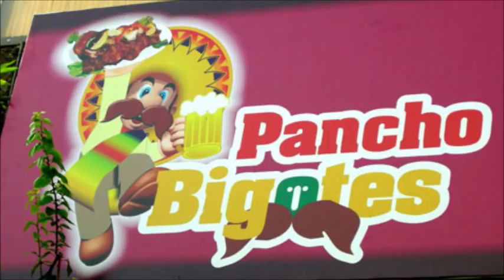Canción de Super Mario Bros.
Una recopilación de imagenes del Sr. Mario Bros.